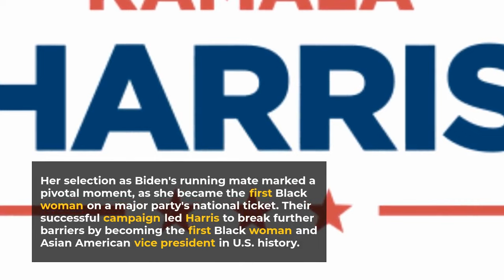Kamala Harris Biography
In this video, we dive into the life and career of Kamala Harris, the first female Vice President of the United States, exploring her political journey, key achievements, and the impact she's had on American history.